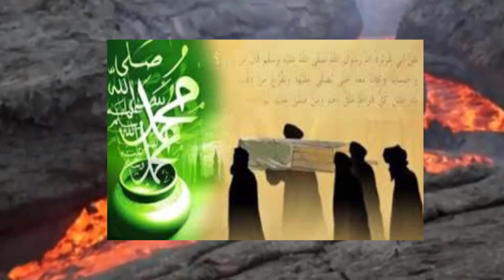আজরাঈল (আ.) আসার পর মৃত্যুপথযাত্রী ব্যক্তির অনুভূতি যেমনটা হয়। ভয়ানক পরিস্থিতি।